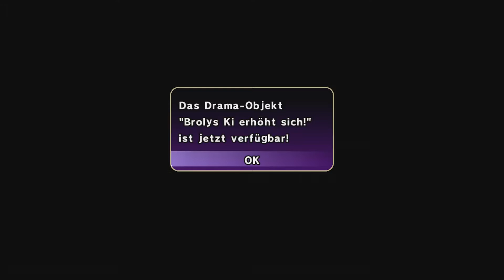DRAGONBALL Z BURST LIMIT German (60fps) #14 Amoklauf des legendären Super Saiyajins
Part 14: Amoklauf des legendären Super Saiyajins

Miiverse:
Cr.40Fr.89

Allgemeine Informationen zu diesem Spiel:

Mit Dragon Ball Z Burst Limit erlebt der Spieler die neueste Generation der DBZ Fighting-Action! Burst Limit lässt den Spieler die Unterschiede zwischen Videospiel und Film zunehmend vergessen. Furchteinflößende Gegner und brachiale Special Moves lassen die Erde erneut unter Goku`s Kampfschrei erbeben!

Weitere Daten:

Titel: Dragonball Z Burst Limit
System: Xbox 360/Playstation 3
Genre: Beat 'em up
Entwicklerstudio: Dimps
Publisher: NAMCO BANDAI Games
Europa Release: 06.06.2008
Dragonball Z Burst Limit über Amazon kaufen: